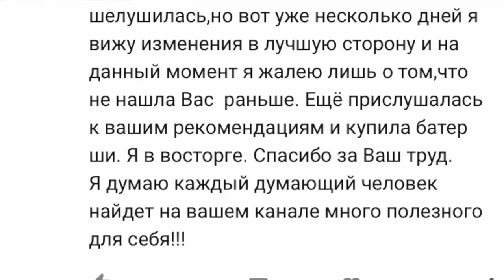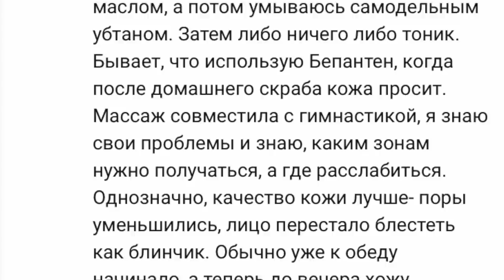ИДЕАЛЬНАЯ КОЖА : МОИХ СЕКРЕТЫ + Отказ От Всего и опыт зрителей